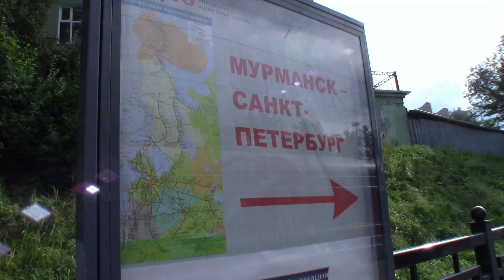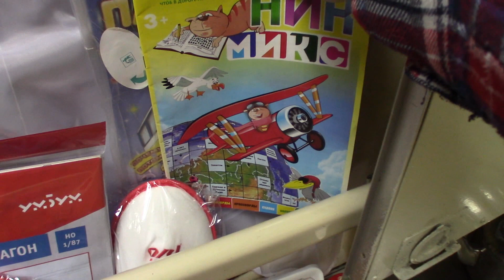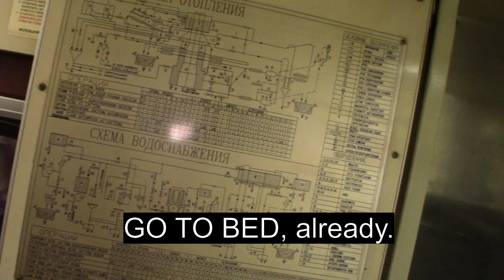CHEAP ARCTIC Train World's Northernmost (Budget Travel Russia) Murmansk World's Largest Arctic City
Cheap Arctic train rides are at least an incentive to visit Russia's High Arctic and Murmansk world's largest Arctic city.

Not many choices toward leaving Russia's Far North when traveling on limited economic means. The overnight second-class train to Petrozavodsk meets Matt's budget and sense of adventure.

On one of the world's northernmost trains, the scenic route chugs through the tundra above the Arctic Circle. Let it be said though, after a while, the view does not change for hundreds of kilometers.

If the ride becomes dull, second-class trains in Russia are comfortable, not expensive and easy in which to sleep. But it cannot be emphasized enough passengers must entertain themselves. Oh, how Matt tries to pass the time when moving onto the next large city, Petrozavodsk.

Note: On June 1, 2020, the railway bridge linking Murmansk to the rest of Russia collapsed because of an ice flow. Train service had been suspended.

Questions Answered:
- are Russian train tickets expensive?
- how comfortable are Russian trains?
- what is there to see on an Arctic train journey?

Budget Travel Arctic Circle #10